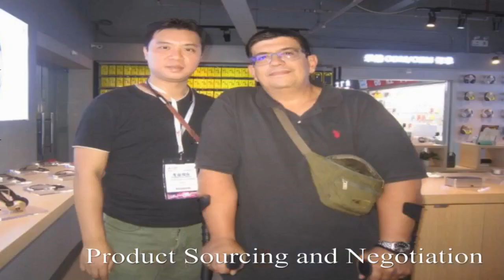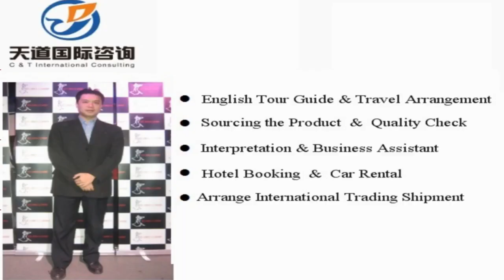Wuzhong Translators and Interpreters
Vchat: huangyiyun328
Skype: michael_328_2

Hi, This is Michael,  a professional interpreter/translator, sourcing agent, business assistant, personal travel tour guide in Wuzhong city, Ningxia Province, China.

Our Detailed Services:

1. Sourcing--could guide you to the wholesale markets and factories for sourcing products with your price and high quality easily !

2. Quality control -- to stay in factory during manufacture to make sure the factories are according to the request production from your side.

3.Shipping -(Express/Air/CONTAINER) -- arrange shipment and work out customs documents and certificates such as packing list,commercial invoice,Certificate of Origin

4. Translation & Interpretation -- follow customer to any city in China ,be your own translator or interpreter. Conference Interpretation(simultaneous/consecutive interpretation),etc.

5. Business Assistant – manage day-to-day operations of business and help keep everything running smoothly.

6. Market research Service: gather information about target markets for our client for helping their business strategy.

7. Travel Arrangement and Plan:  Provide the best itinerary for our client’s trip.

8. Personal tour Guide Service: Provides assistance, information on cultural, historical and contemporary heritage to people on organized tours

9. Car rental—driver service and car pick up anywhere in every city of China.

10. Flight & Train Booking

11. Hotel Booking

12. Business Consultant:  provides professional or expert advice in the fields like Marketing, Export and Import, Human Resource, Public Relationship, Government Policy, Marketing Research, Company Set Up.

Wechat: huangyiyun328
Skype: michael_328_2